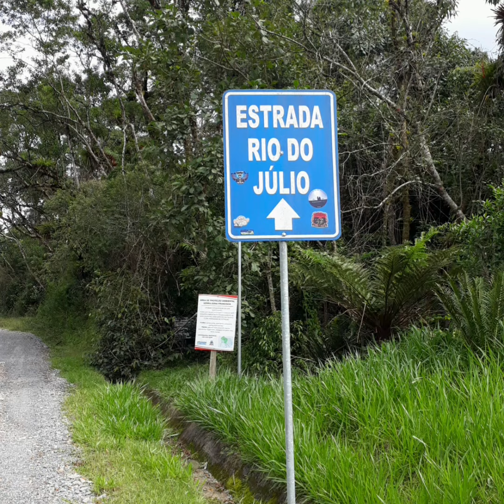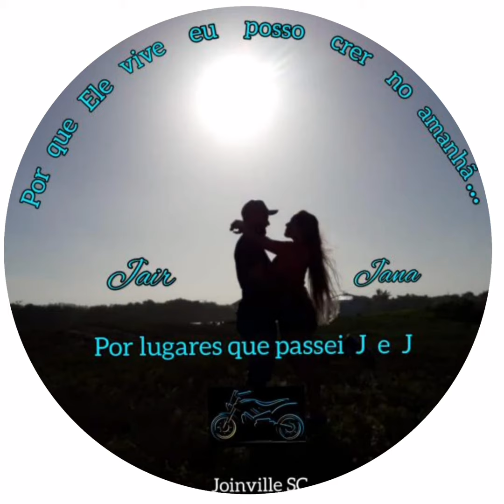Igreja luterana da estrada rio do julho, Joinville sc 👍👍👍😎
Deixei seu laike e seu ,comentário um abraço a todos vcs nossos Amigos 👍👍👍👍😎👏

música da banda, creed my sacrifício..